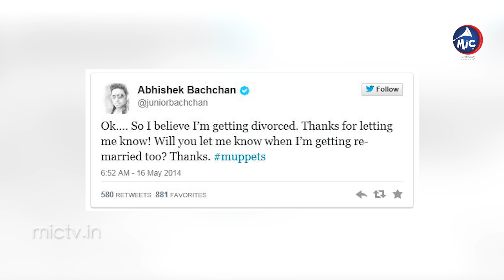Aishwarya Rai Divorce News | Aishwarya Rai Abhishek Bachan Divorce News | Mic Tv News